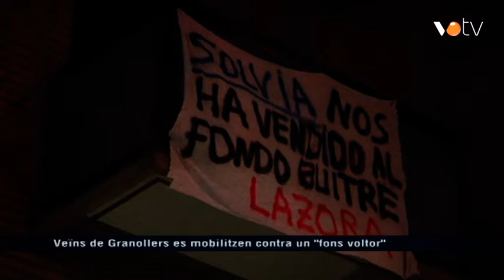VOTV - Veïns de Granollers es mobilitzen contra un "fons voltor"